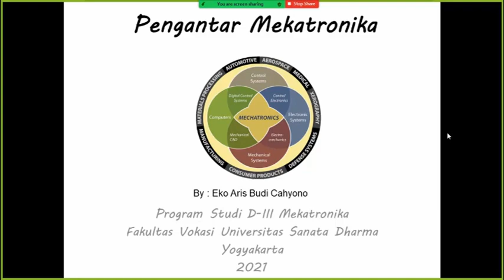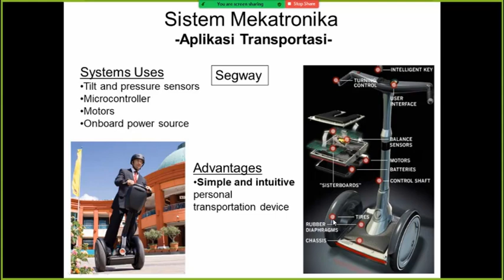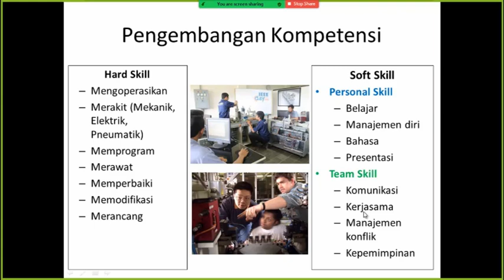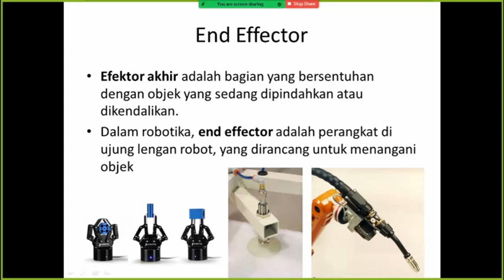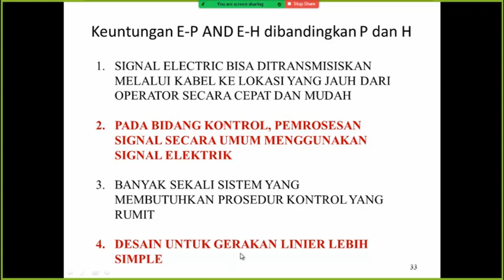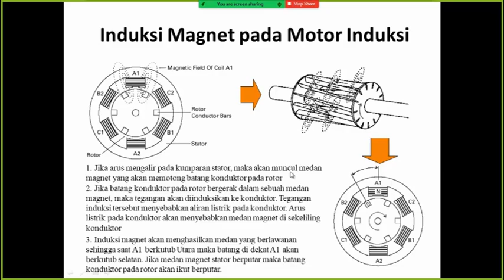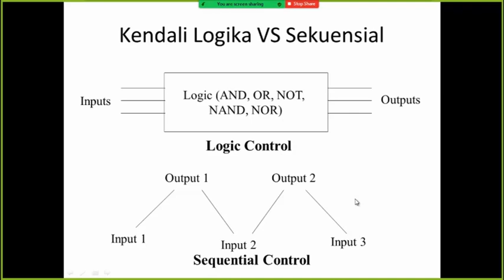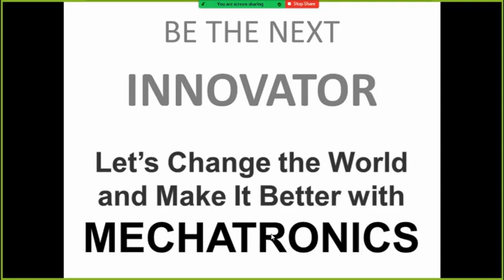11. Mekatronika Dalam Genggaman: Sesi Intensif 60 Menit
Video ini merupakan penjelasan secara menyeluruh kuliah pengantar mekatronika selama 1 semester. Penjelasan telah diringkas selama kurang lebih 60 menit, sehingga selama 60 menit mampu memberikan gambaran kepada Teman-Teman tentang Mekatronika. Penjelasan dikelompokkan menjadi 4:
1. Apa itu Mekatronika dan Conton Sistem Mekatronika
2. Kurikulum Mekatronika
3. Elemen penyusun Sistem Mekatronika (Mekanik, Elektronik dan Kendali Berbasis Komputer)
4. Studi Kasus sederhana untuk diselesaikan secara Mekatronika